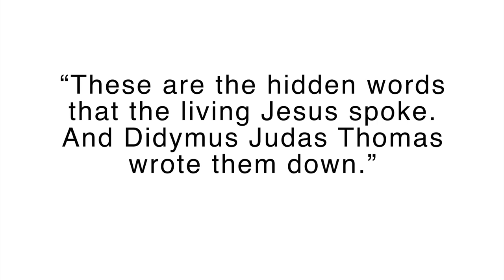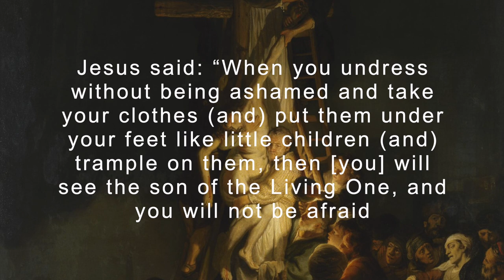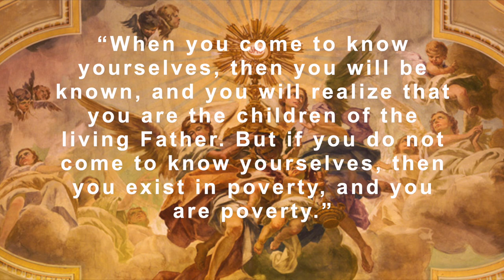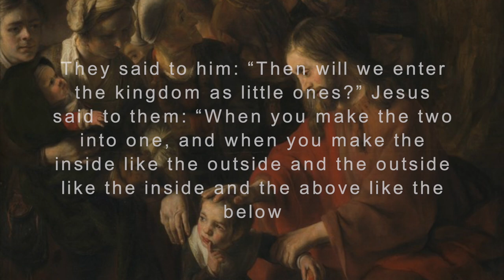Six Most Cryptic Sayings of Jesus in the Gospel of Thomas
The Gospel of Thomas. Gospel of Thomas. Gnostic Gospels. Gospel of Judas. Gospels outside the Bible. Nag Hammadi Library. Nag Hamadi library. Nag Hammadi. Nag Hamadi. Books outside of the Bible. Council of Nicea. Council of Nicaea. Canon of Scripture. Canonicity.